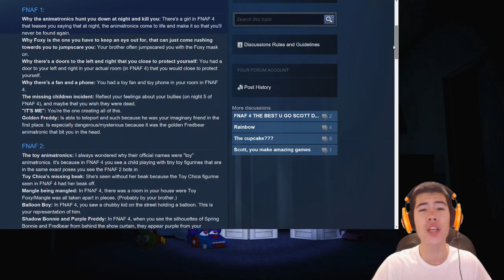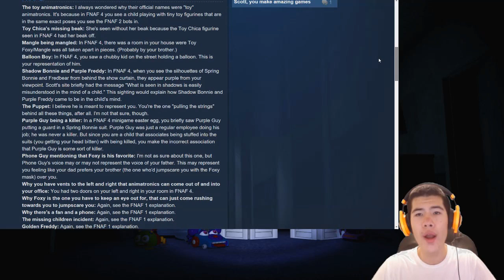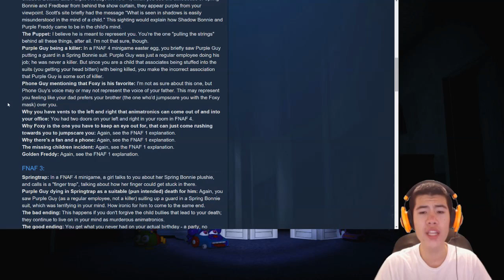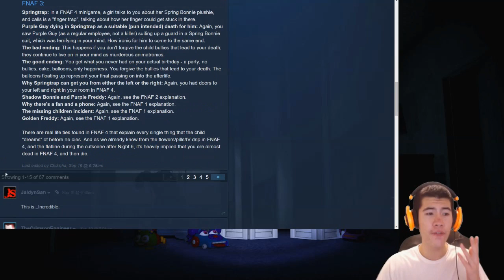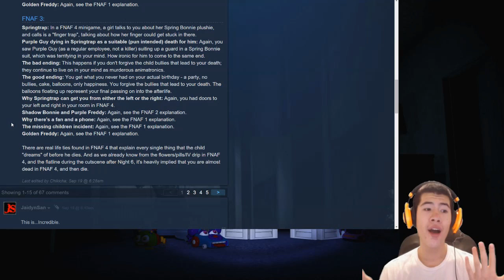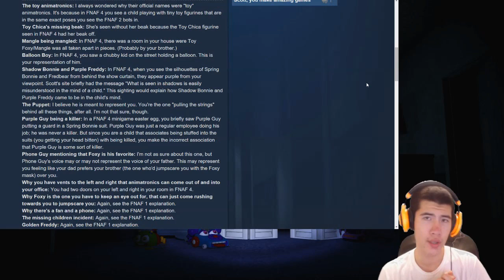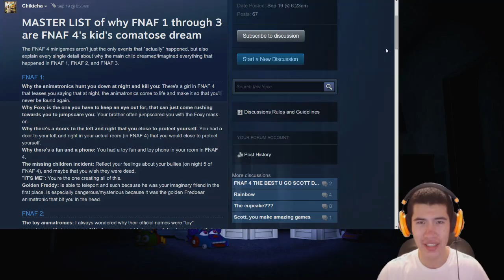ULTIMATE FNAF 4 THEORY EXPLAINED || FNAF 1, FNAF 2 & FNAF 3 WERE ALL A DREAM?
The Ultimate FNAF 4 Theory Explained! FNAF 1, FNAF 2 & FNAF 3 were all just a Dream Theory Analyzed! Entire FNAF Lore Solved & Explained!

Scott Cawthon has just revealed on Steam that the new game he is working on is called FNAF World, and he has posted many new teasers on ScottGames.com. While many of these teaser images added new Adventure Animatronics, there were 3 that had clues or hidden messages that were the following:

1). What is seen in the shadows is easily misunderstood in the mind of a child.
2). In the FNaF4 minigame, why would the tiny toy chica be missing her beak?
3). Four games. One Story.

Could we possibly be playing in the FNAF 4 Child's dream in FNAF 1, FNAF 2 & FNAF 3? Or maybe we are playing in the FNAF 4 Girl's imagination! The girl that had the tiny toy chica! It makes a lot of sense, but there also are some key aspects to the games that make the "It was all in my mind" or "It was all a dream" theories invalid! There has recently been a post on Steam which unveils why this Ultimate FNAF 4 Theory makes sense, so I decided to share it with you guys! Of course, some things still don't make sense, but this is as close as we can get with evidence to solving the FNAF Lore! :D

● Follow me on Kamcord (I stream a few times a week!)